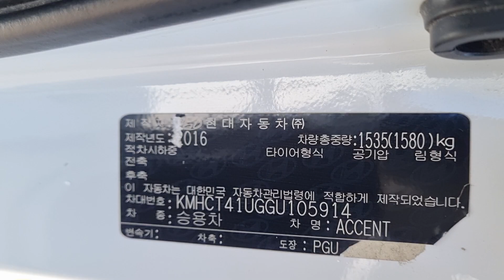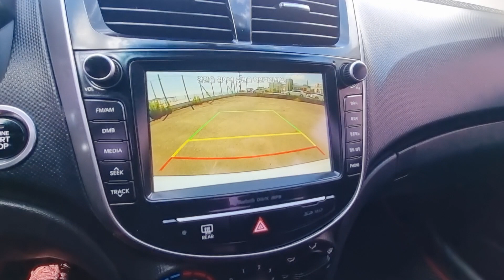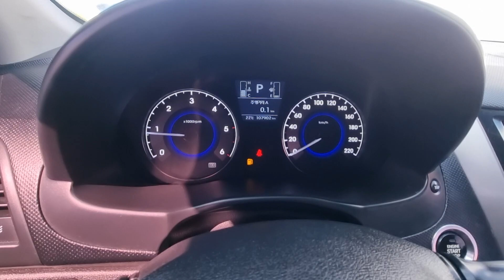ACCENT KMHCT41UGGU105914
Autoleader